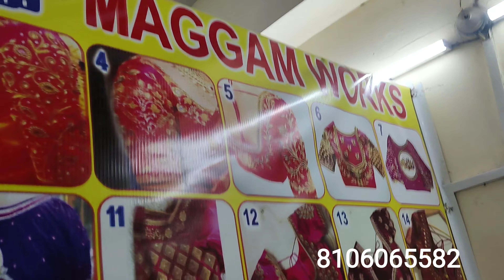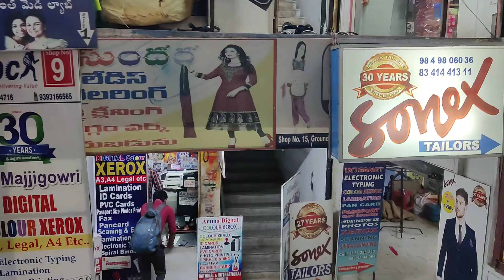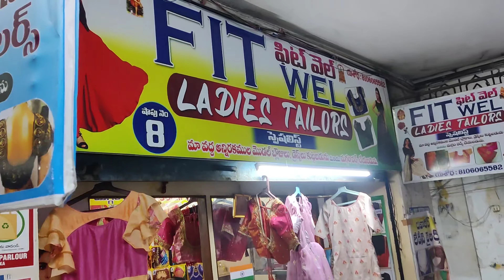గాజువకలో stitching నేను ఇక్కడే చేయించుకుంటున్న....!best tailor|stitching ఇక్కడ ఒక సారి try చెయ్యండి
మన గాజువాక లో ఉన్న మంచి tailor ని వెతుకుతున్నారా ఇక్కడ try చెయ్యండి

this is not a collaboration vedio

@FIT WELL

NA INSTAGRAM ID :- @sravanikishore2022